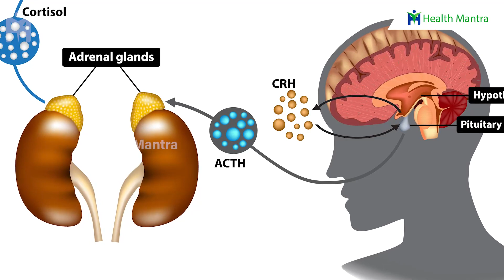జీవితంలో సక్సెస్ కావాలంటే ఇది ఒక్కటి పాటించండి | Time Punctuality | Manthena Satyanarayana Raju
"Manthena Satyanarayana Raju speaks about natural ways to be healthy. Dr. Mantena Satyanarayana Raju's diet is without salt. Dr. Manthena Satyanarayana Raju Arogyalayam in Vijayawada is one of the biggest naturopathic hospitals in India, established by Dr. Manthena Satyanarayana Raju."